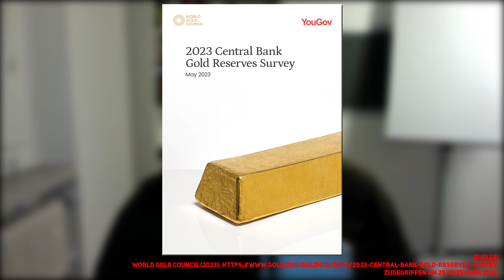Gold: NICHT VERGESSEN!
Mein Kinderbuch